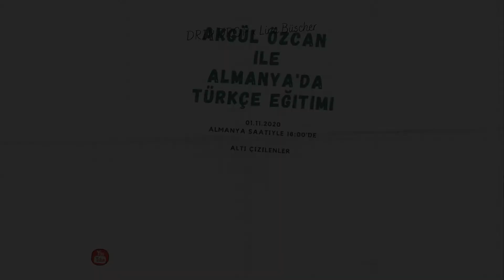*ALTI ÇİZİLENLER✍🏼 | 4. Bölüm - Fragman | Türkçe Öğretmenimle On Sene Sonra Neler Konuştuk?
Herkese merhaba,
uzun bir aradan sonra yine yepyeni bir bölümle karşınızdayız. Bu seferki konuğum sevgili öğretmenim Akgül Özcan. Tam on sene sonra yeniden bir araya gelmek inanılmaz keyifliydi. Almanya'daki okullarda verilen Türkçe eğitimini, iki dilli yetişen çocukların karşılaştığı sorunları, Türkçemize ne şekilde sahip çıkabileceğimizi ve çok daha fazlasını konuştuk. Videonun tamamı 1 Kasım 2020 Almanya saatiyle 18:00'de kanalımızda olacak. Şimdiden yorumlarınızı okumak için sabırsızlanıyorum. Her zamanki gibi heyecanımızı paylaşan herkese teşekkür ederim.

Çekim ve montaj esnasındaki destekleri için ekip arkadaşlarım Emin-Can Onagül ve Fatma Merve Kalaz'a teşekkür ederim.